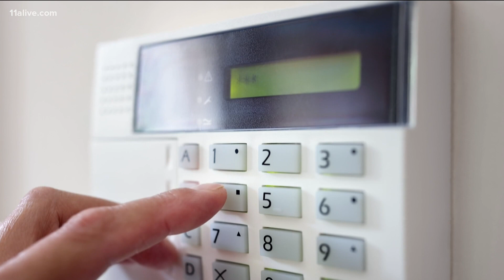Lawrenceville looks to prevent false house alarm calls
The city council passed a new ordinance Tuesday night that requires anyone installing a security system to register it with the city.